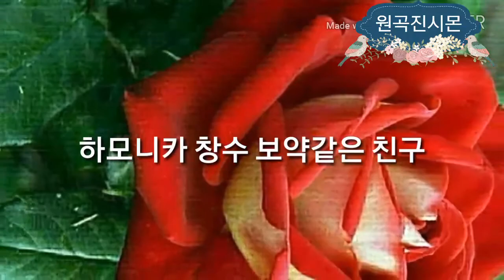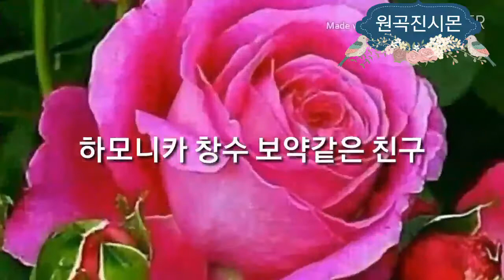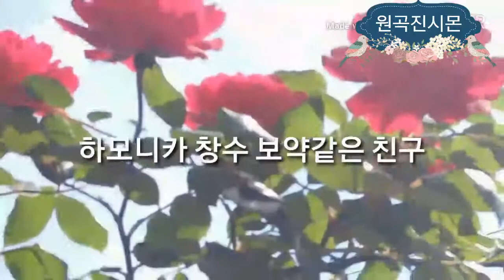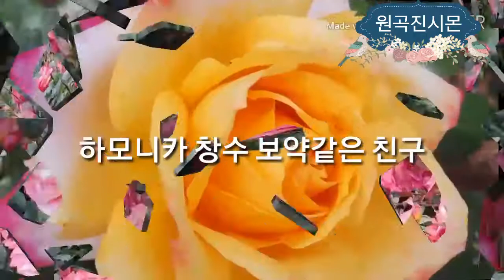하모니카 창수 보약같은 친구 원곡진시몬 장미영상편집김미애2017.5.20